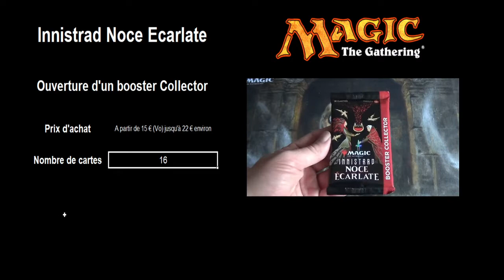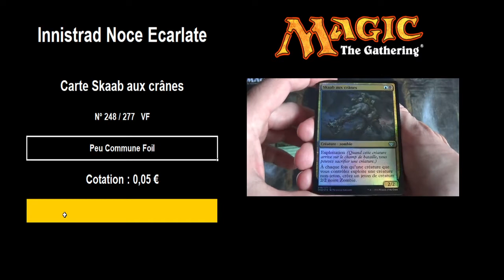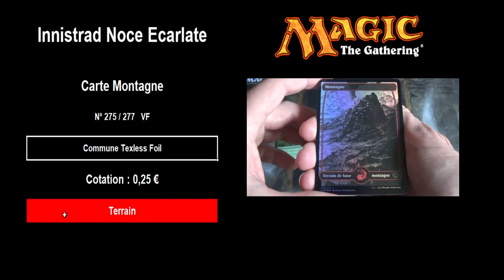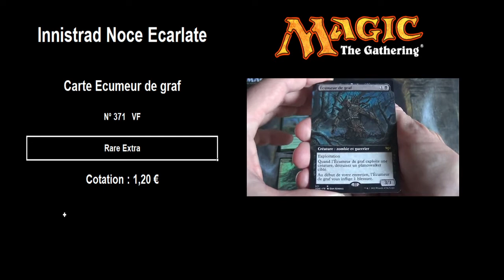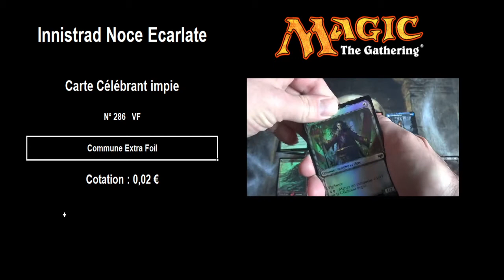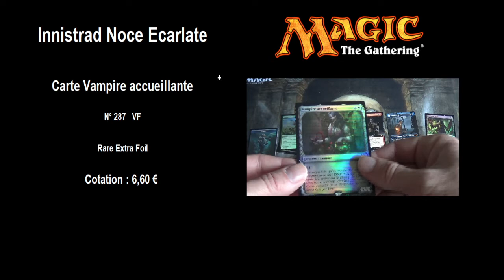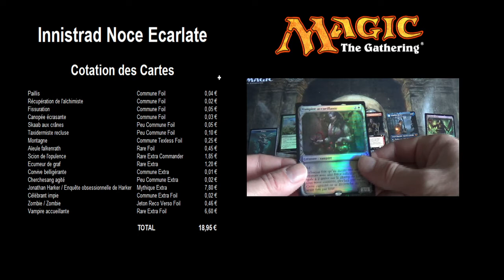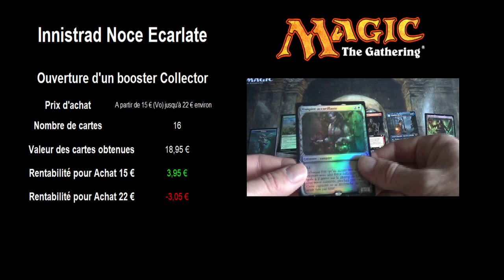Valeur des cartes et rentabilité du booster collector Innistrad Noce Ecarlate, Magic The Gathering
Je vous présente en chiffres les valeurs des cartes ainsi que la rentabilité ou non de l'ouverture du booster collector de l'édition Magic The Gathering : Innistrad Noce Ecarlate.

Est ce que cela vaut le coup d'acheter un booster collector ?

Il y a une grande partie de hasard et de chance dans les ouvertures mais le bilan de celle-ci est intéressant à connaître.

Vous retrouverez la vidéo complète de l'ouverture du booster collector Innistrad Noce Ecarlate au lien suivant :